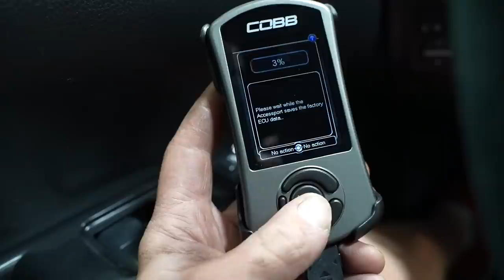The STi Gets New Exhaust and Carbon Hatch!